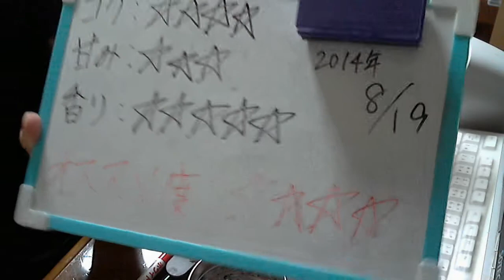酒好きな俺の飲酒動画 part633 百人のキセキ 【生ビール】